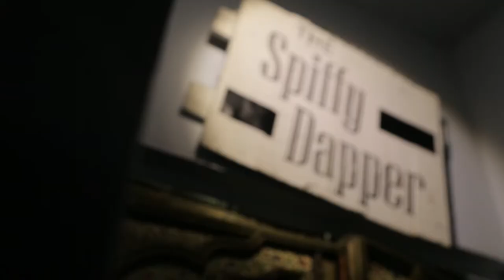On The Bar: Spiffy Dapper's Abhishek Cherian George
Learn how to make a Rum Sour with The Spiffy Dapper's Abhishek Cherian George in the second episode of our 'On The Bar' series